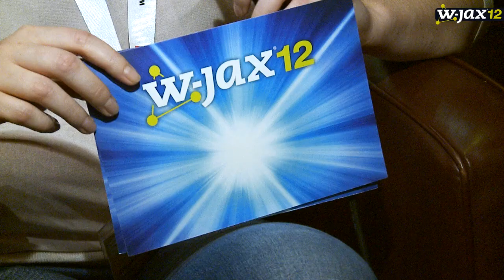Martijn Verburg about the future of Java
Interview with Martijn Verburg of jClarity.